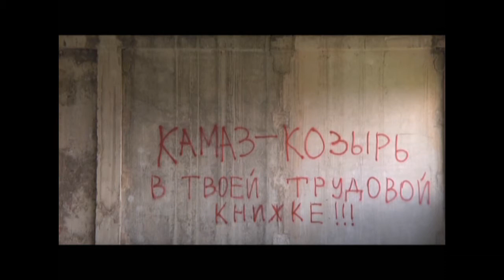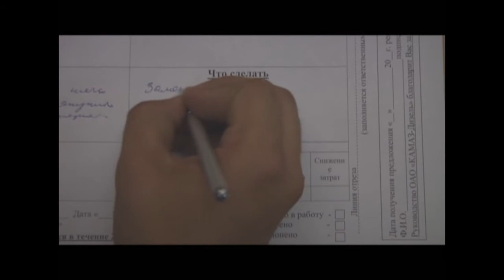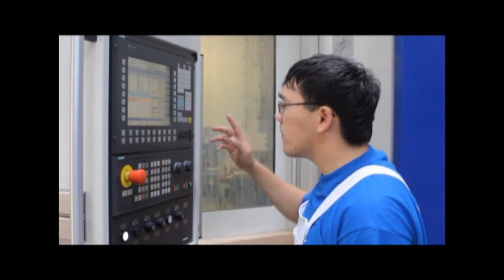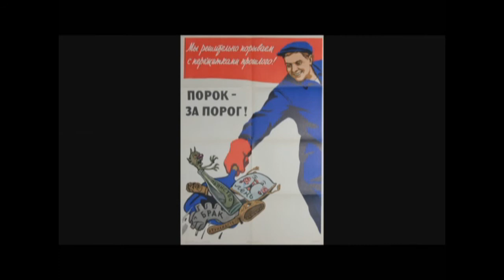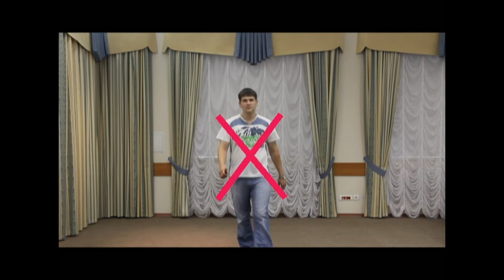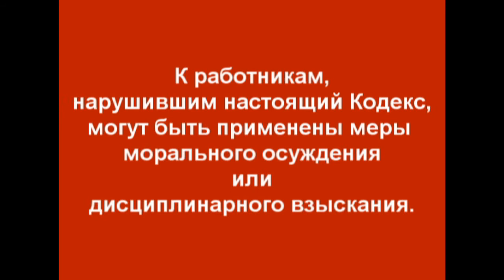Кодекс корпоративной этики ОАО "КАМАЗ"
Режиссёр, сценарист  и ведущий: Руслан Киселёв
Оператор и монтаж: Руслан Киселёв, Денис Пискунов